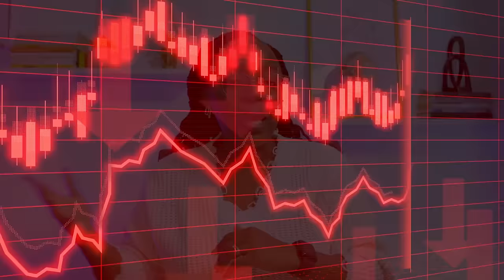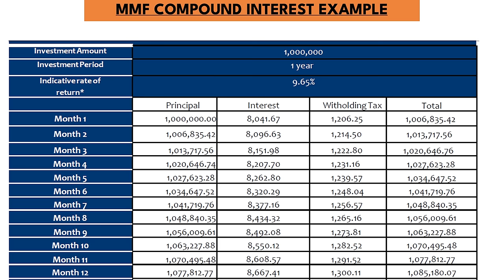❌ I DON'T RECOMMEND THESE SAVING AVENUES ❌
Music: A Perfect Morning with Coffe 🎵 No Copyright Lofi Beats To Relax / Study To 🎵 Lofi Mix 20